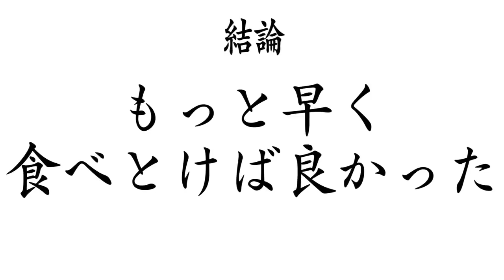【大食い】甘いもの欲を解放したら至福な未来しか待ってなかった【大胃王】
甘いもの食べたくなって仕方ない時に食べるドーナツ
最高でしかないしもう幸せすぎたわ